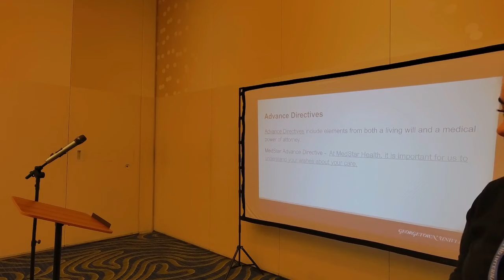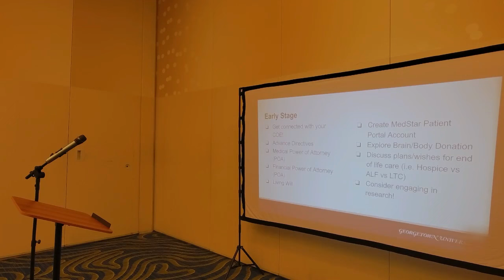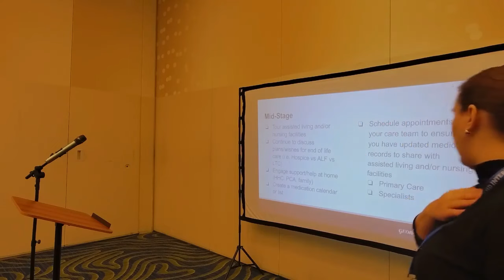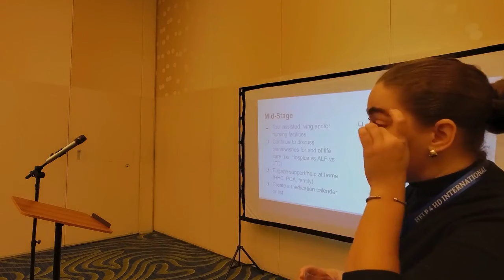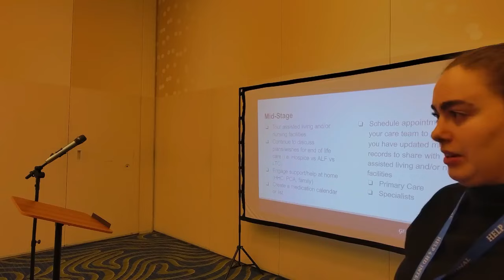Some Actionable Things to Do ~ Early Stage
Emily Weaver speaks at Help 4 HD International Symposium about some actionable things you can do in early stage HD to be prepared.